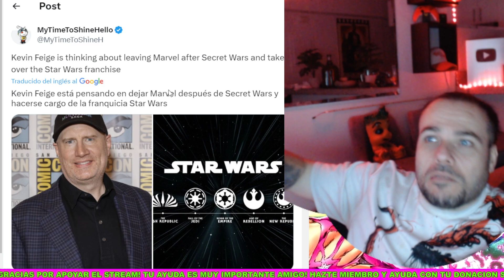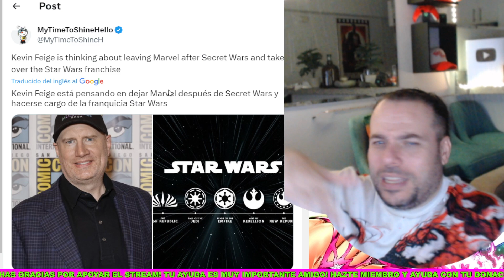GRACIAS Y CIERRA LA PUERTA AL SALIR! KEVIN FEIGE SE IRA A STAR WARS DESPUES DE AVENGERS SECRET WARS